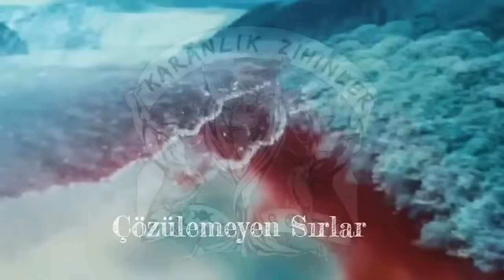Müslümanların Talkan ve Curcan Katliamı | Belgesel İzle Türkçe Dublaj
Türk Soykırımı - Talkan ve Curcan Katliamları
Talkan, Türklerin tarih kitaplarında ve arşivlerinde yer almayan ancak diğer milletlerin yazılı tarihinde yer alan iki büyük Türk katliamından biri.
Resmi tarihte şöyle bir yanlış bilgi var; Türkler, Çin ile savaşırken Araplar yardıma gelmiş, bu sırada birbirlerine sempati beslemiş, İslamiyet’i kabul etmiştir!
Fakat burda anlatılmayan bişey vardır bazı türk boyları bu tarihten çok daha önce Müslümanlar tarafından kılıçtan geçirilmiş ve büyük bir kısmı zorla Müslüman yapılmıştır ve bu olaylar arap tarihçiler tarafından kaleme alınmıştır.